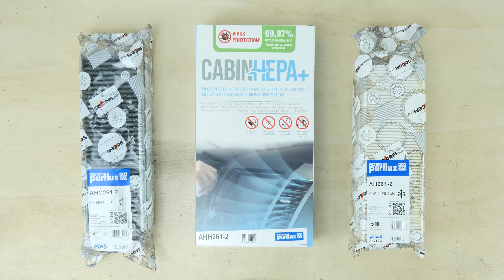Cómo cambiar el filtro de polen / habitáculo Peugeot 3008 1 👃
🔍 Comprueba el filtro de habitáculo compatible con su vehículo en el sitio web del Purflux Group

Filtro de polen / habitáculo en un Peugeot 3008 1.

Herramientas necesarias :
-💣🤖🏆La caja de herramientas completa recomendada por UseTool ES para reparar tu 3008 1

- Destornillador plano
- Destornillador Torx 20
- Alicates
- Aspiradora

🔝💪Levanta tu 3008 1 con seguridad con el gato y las borriquetas recomendadas por UseTool ES 💪🔝

🚗📢💡 RECURSOS 💡📢🚗

El filtro de polen tiene unas flechas que indican el sentido del flujo del aire. Por lo tanto, hay que montarlo respetando estas indicaciones.

- El filtro antipolen bloquea las partículas alergizantes que no son siempre bloqueadas por el moco respiratorio o por las vías nasales y pueden alcanzar los bronquios, favoreciendo alergias o crisis de asma.

- Por otro lado, el filtro de carbón activo detiene las partículas y los olores. El sistema de filtrado tienen una capa de carbón activo entre dos capas de fibra no tejidas. Un filtro combinado (que filtra tanto las partículas como los gases) permite reducir la concentración de gases nocivos y desagradables, susceptibles de provocar dolores de cabeza y estornudos.

- Comprueba que el CLIO 3o de tu coche está equipado con este filtro; esto depende muy frecuentemente de que el coche tenga o no aire acondicionado.

- En el mercado han aparecido una nueva generación de filtros. Además de polvo y olores, esta tecnología permite filtrar partículas muy finas, a menudo que provocan alergia y, pese a que tienen un coste ligeramente más elevado, ¡pueden ser una buena opción!

0:00 Introducción
0:15 Quitar el filtro
1:46 Colocar el filtro